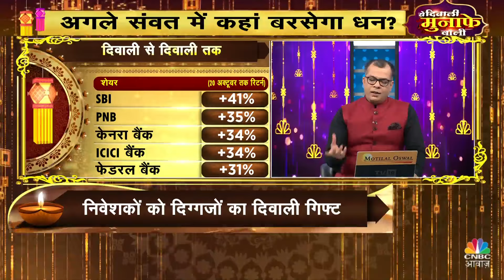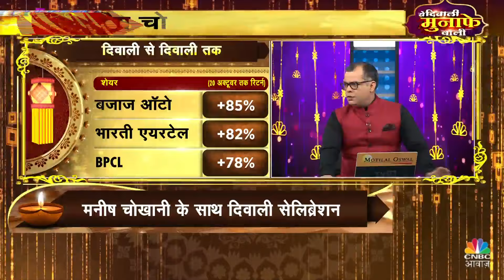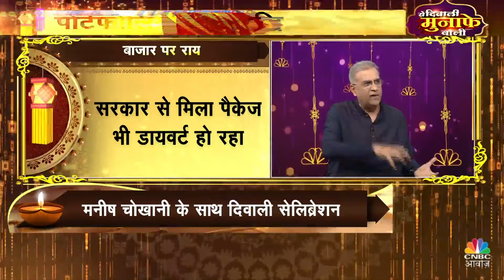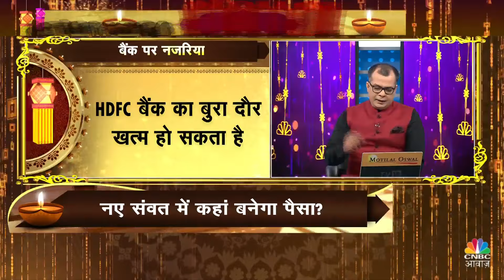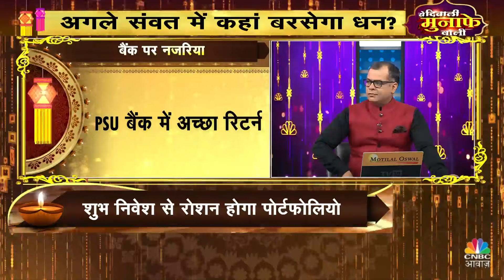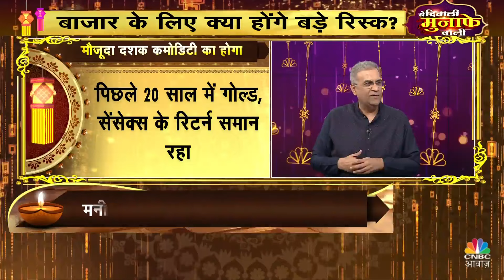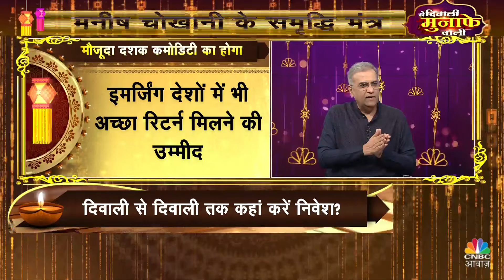Manish Chokhani Diwali Stock Picking | नए Samvat में कहां Investment होगी आपके लिए फायदेमंद?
Manish Chokhani Diwali Stock Picking | इस Diwali से अगले Diwali तक कैसे चमकाएं अपना Portfolio? देखें Anuj Singhal और Manish Chokhani संग खास बातचीत.

n18oc_business